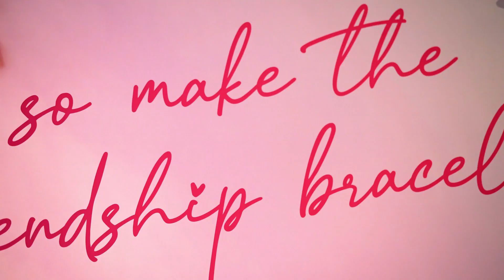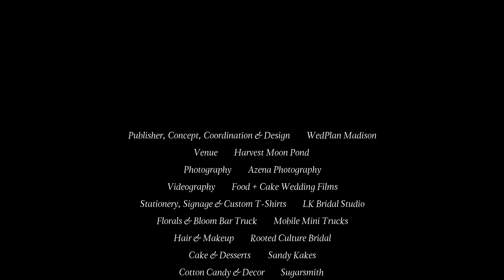Taylor Swift Lover Era Themed Bachelorette Party Inspiration at Harvest Moon Pond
See the full feature on wedplan.com!

VENDORS
Publisher, Concept, Coordination & Design: WedPlan Madison
Venue: Harvest Moon Pond
Photography: Azena Photography
Videography: Food + Cake Wedding Films
Stationery, Signage & Custom T-Shirts: LK Bridal Studio
Florals & Bloom Bar Truck: Mobile Mini Trucks
Hair & Makeup: Rooted Culture Bridal
Cake & Desserts: Sandy Kakes
Cotton Candy & Decor: Sugarsmith
Balloons: Aerial Balloons & Backdrops
Rentals: Event Essentials